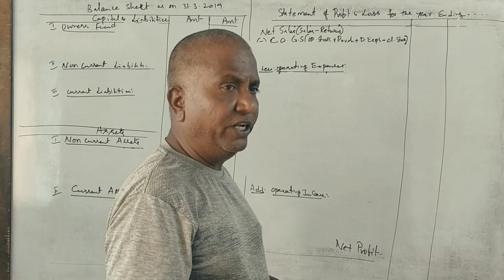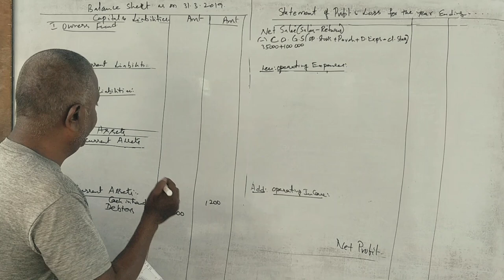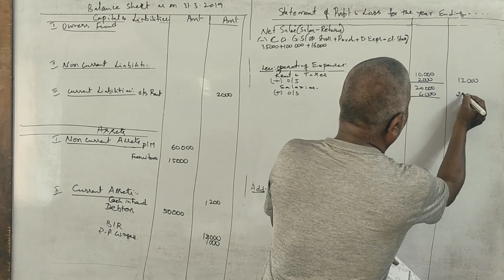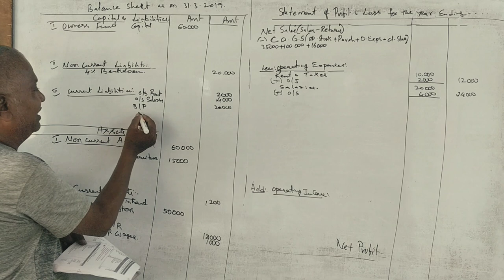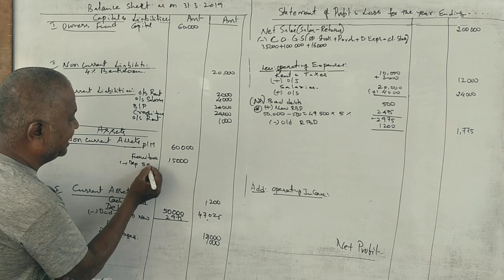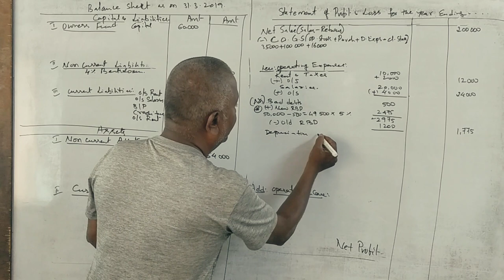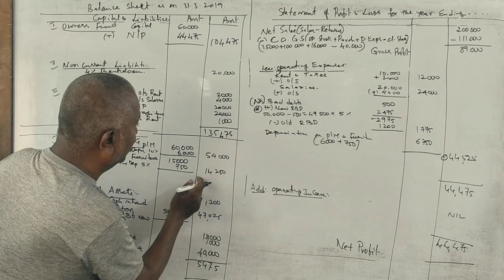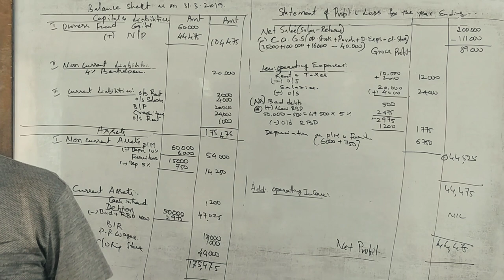FA - (NEP Syllabus B.COM 1st Sem) - Final Accounts for Proprietorship PART 4 - 12 Marks